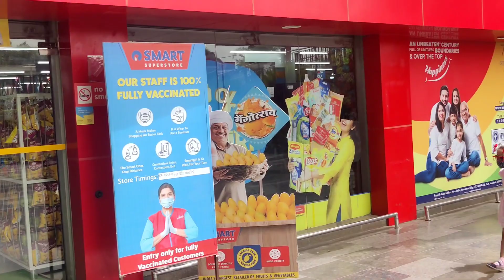Presenting Pre Rent Shop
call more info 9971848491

note -preranted so brand KFC Pizza Hut Haldiram Reliance supermart Magadi dominos Pizza investment starting 50 lakh to 3.5 cr